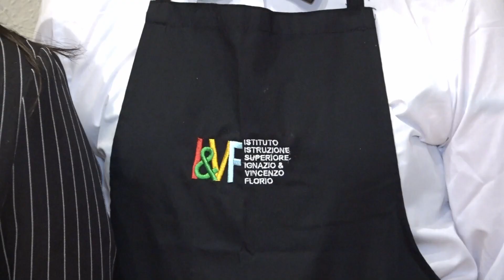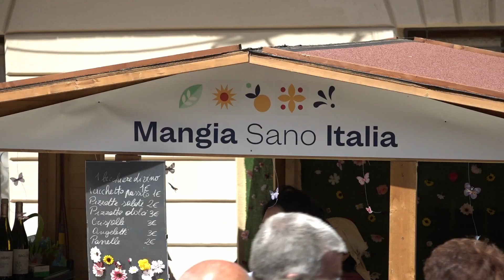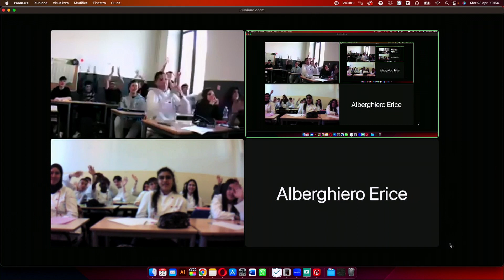Mangia Sano Italia-Serata finale per la valorizzazione dei prodotti agricoli Erice 3-5-2023